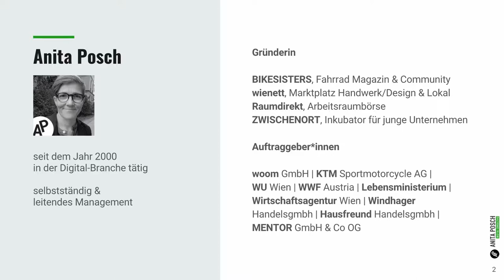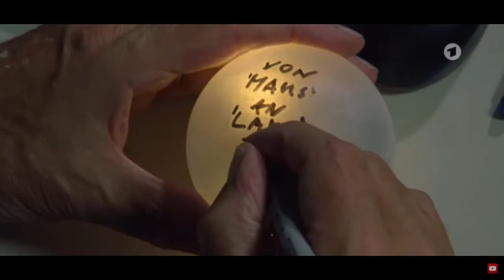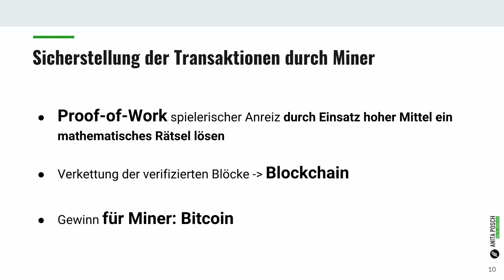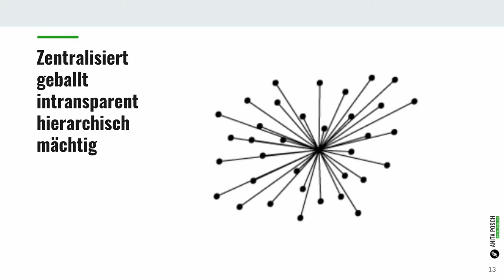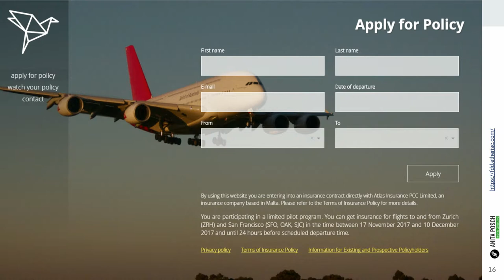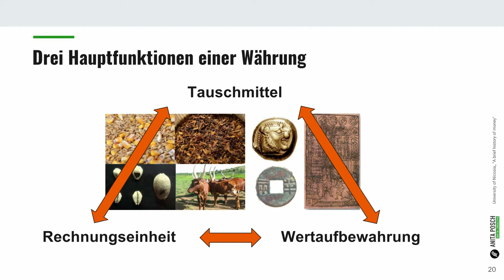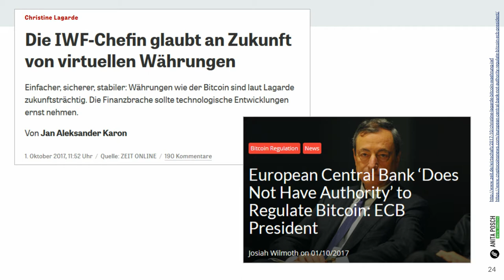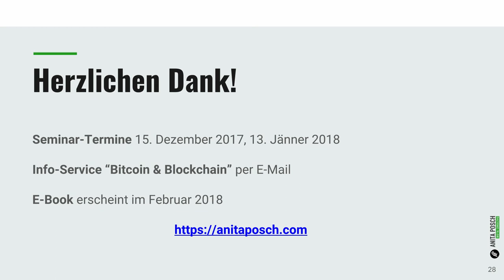The BACKEND Talks - Anita Posch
"Dezentrale Anwendungen, die durch die Blockchain-Technologie möglich werden, sind im Begriff die Ordnung in Wirtschaft, Politik und Gesellschaft durcheinander zu wirbeln. Dieser Vortrag zeigt die technologischen Grundlagen und Intentionen auf, die zur Entstehung von Bitcoin geführt haben. Neben digitalem Geld werden Beispiele anderer Anwendungen aus dem Feld der neu entstehenden Kryptoökonomie präsentiert."

Hinter den Kulissen passieren spannende Dinge, die aber uns Usern meist verborgen bleiben. Bei The BACKEND sprechen unsere Gäste genau über diese verborgenen Erfahrungen, geben Tipps und verraten Tricks.